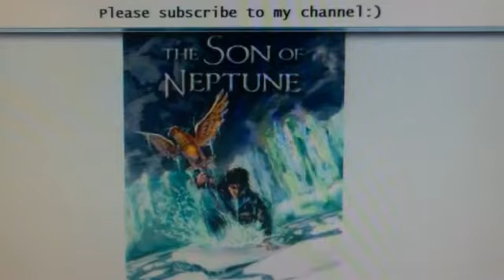Son of Neptune Pt 139